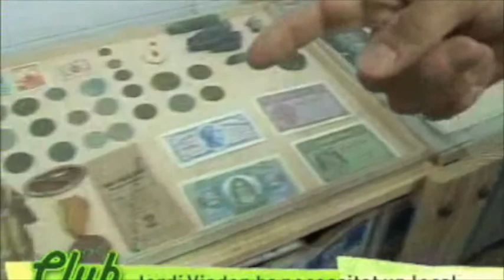Jordi Viader parla de col·leccionisme